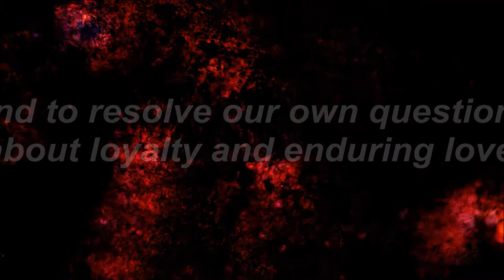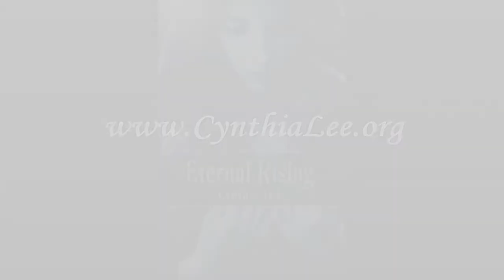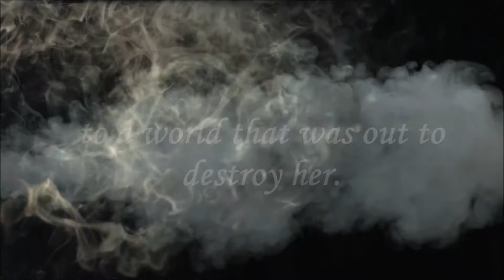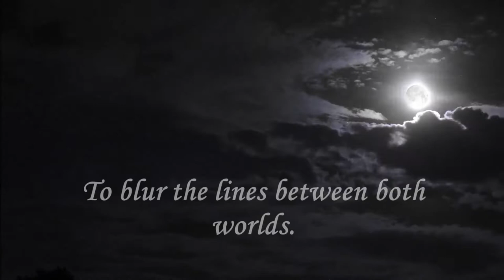Eternal Rising & Link of Souls by Cynthia Lee: The OFFICIAL Book Trailers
The combined Book Trailers for Eternal Rising, Volume One in the Series Auriyanna Delmar: Link of Souls (Available NOW) and Volume Two, Link of Souls by Author Cynthia Lee currently in the works after a long hiatus. But, I'm back! And hard at work looking at 2022
to learn more and purchase on Amazon or BarnesAndNoble
Hardcover, SIGNED copies of 'Eternal Rising' will be available on my website SOON!

Personal Blog @cynthiaeternal

"Life is hard and nothing is for certain.
The fairy tale that they wanted me to believe in was the furthest thing from the truth.
Because my life, was a testament to the fact that the fairy tale was nothing more than a beautiful lie.
I never believed in destiny, but maybe I should have.
Everything revolved around life, death, and I world I could never have imagined existed around me.
But nothing would have ever changed that.
They tell me that I'm a gift.
That the fate of our world and theirs, rests in my hands.
But some want me dead."

Take a journey through the world of the living and that of the living dead.
A journey to find the answers Auriyanna seeks, and to resolve our own questions about loyalty and enduring love.

"Regardless of the winding road this path has taken me on, I don't know what my life would be like without it. I wouldn't know who I was or what I really was, and I wouldn't know who he was.
And without him, there would be a void that nothing could fill."

CREDITS:
Video Creator/Narrator: Cynthia Lee
Video Clips: Footage Firm